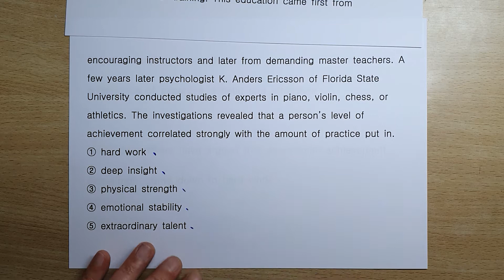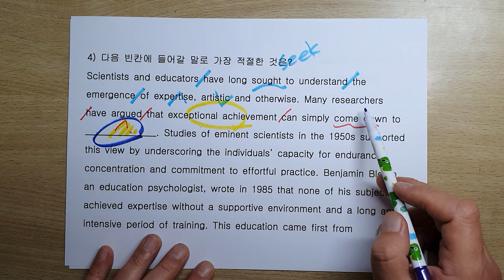19/4 공무원 경찰 영어 독해 이것만 하면 된다